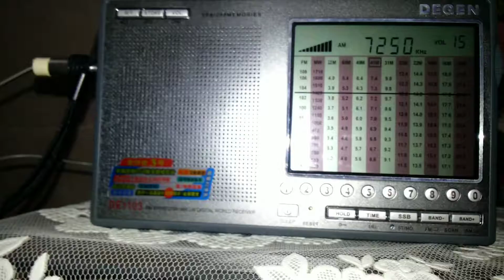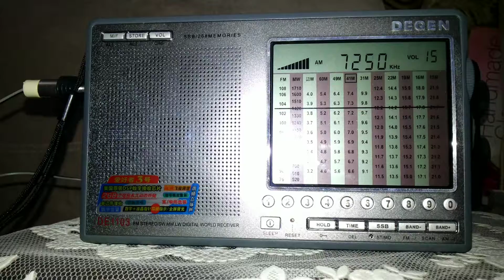October 12, 2017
Radio Kuwait Persian Service by DE1103.